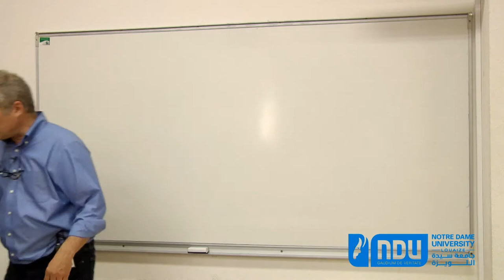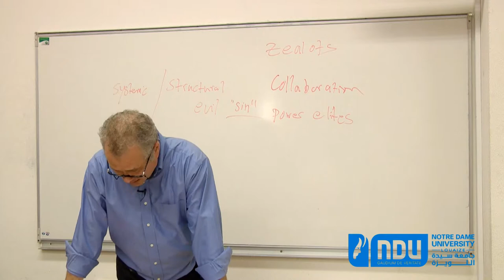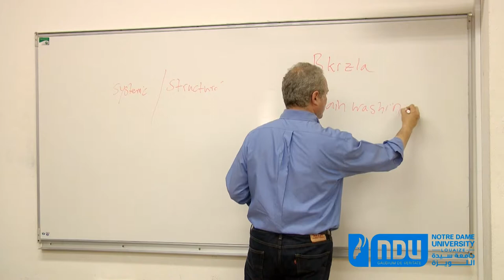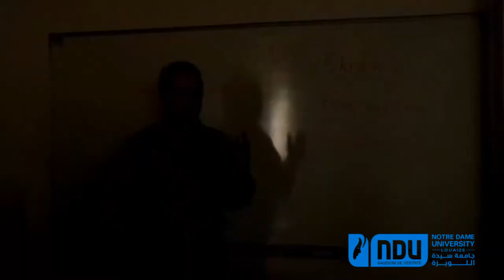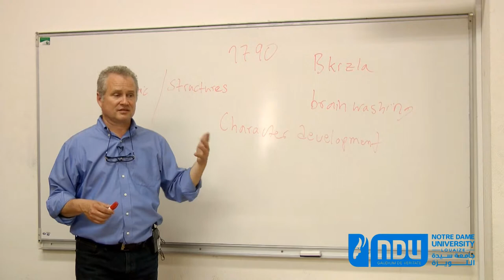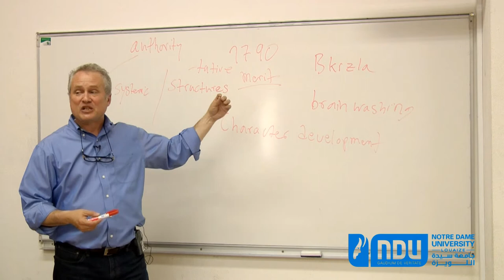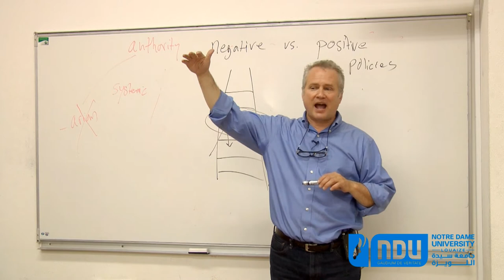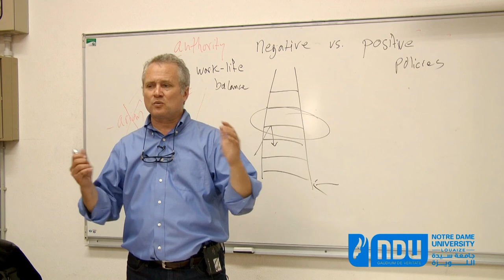2014/April/24, Tenth Ethics and Leadership lecture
E&L 10 (Zimbardo)

OER general education course in the Government and International Relations (GIR) Department at Notre Dame University. This is the final lecture on Philip Zimbardo.